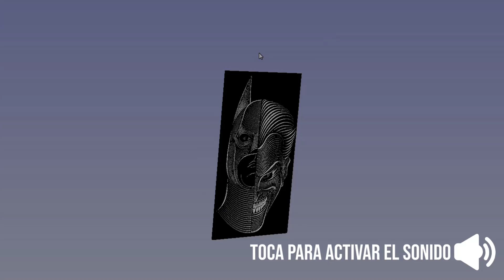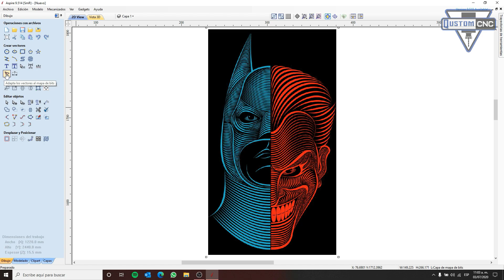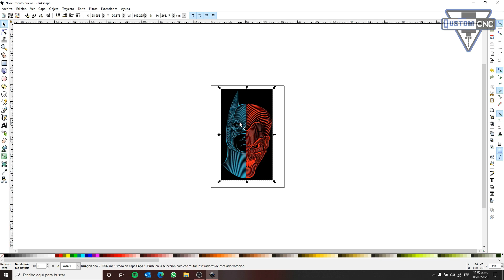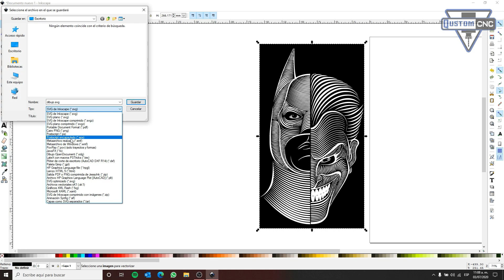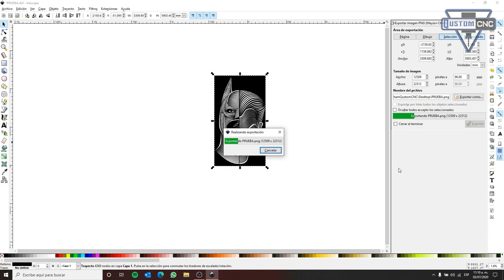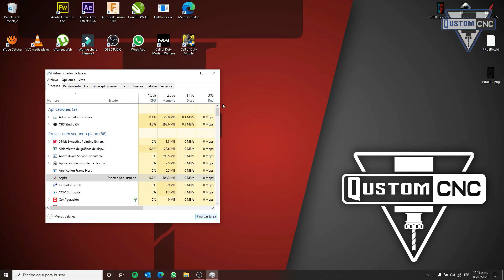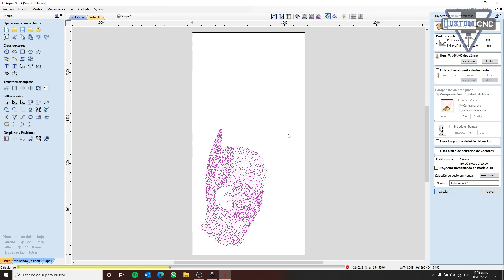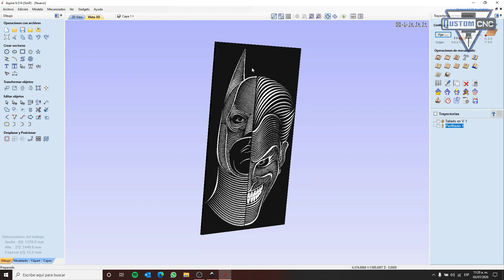TUTORIAL - CÓMO CREAR VECTORES DESDE UNA IMAGEN PARA CORTE O GRABADO MUY FACIL | QUSTOM CNC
Por qué muchos lo pidieron 𝗧𝗨𝗧𝗢𝗥𝗜𝗔𝗟: 𝗖𝗢́𝗠𝗢 𝗖𝗢𝗡𝗩𝗘𝗥𝗧𝗜𝗥 𝗜𝗠𝗔𝗚𝗘𝗡𝗘𝗦 𝗔 𝗩𝗘𝗖𝗧𝗢𝗥𝗘𝗦 😎
En este ámbito del corte CNC se le conoce como vector o trazo al diseño hecho a partir de líneas que permite que tu router CNC siga las instrucciones en base a esas líneas.
Este tipo de diseños suelen ser complejos de hacer o conseguir ya que necesitas de softwares de diseño grafico y ciertos conocimientos para crearlos, y es por eso que el día de hoy Qustom CNC te trae un video tutorial donde aprenderás a convertir imágenes a vectores de una manera muy fácil y sin necesidad de altos conocimientos en el tema.

𝗤𝗨𝗦𝗧𝗢𝗠 𝗖𝗡𝗖 𝗦𝗜𝗚𝗨𝗘 𝗗𝗔𝗡𝗗𝗢𝗧𝗘 𝗟𝗔𝗦 𝗛𝗘𝗥𝗥𝗔𝗠𝗜𝗘𝗡𝗧𝗔𝗦 𝗣𝗔𝗥𝗔 𝗤𝗨𝗘 𝗧𝗨 𝗠𝗜𝗦𝗠𝗢 𝗣𝗨𝗘𝗗𝗔𝗦 𝗘𝗠𝗣𝗥𝗘𝗡𝗗𝗘𝗥 𝗧𝗨 𝗣𝗥𝗢𝗣𝗜𝗢 𝗡𝗘𝗚𝗢𝗖𝗜𝗢 ✅💵